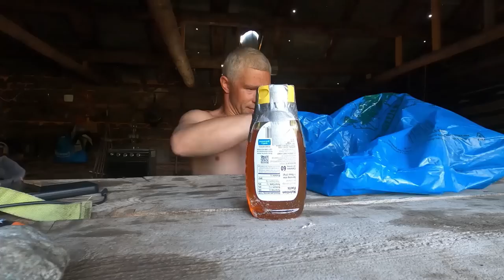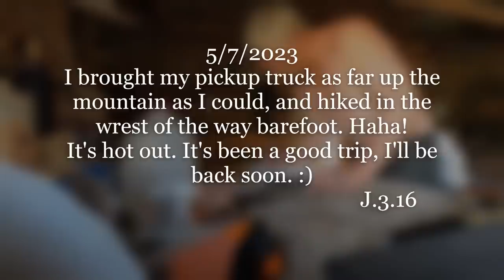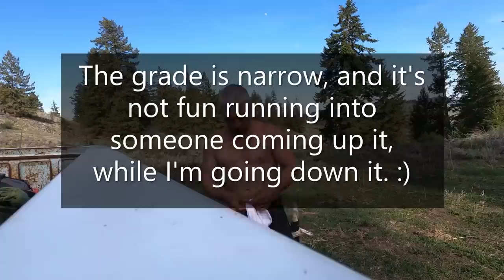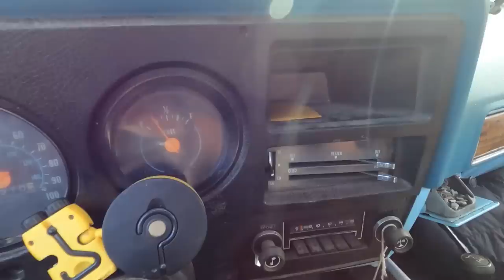Return to Chopaka part two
Hi, friends.
This video is the conclusion of my first spring trip up Chopaka mountain, and the first time I've made it to the cabin this year (2023) It's a slower day in the life video, it's not much of an action-packed adventure, it's more like hanging out with me for a whole day on Chopaka. We start out the day with coffee and a surprise breakfast, and head out to the cell phone spot to check in with my friends, then we make a push for the cabin.
This adventure was a lot of fun for me, watching nature, and exploring the mountain in ways we haven't before, was verry peaceful, and I hope you enjoy it. As always thanks for coming along, friends! :)
J.3.16